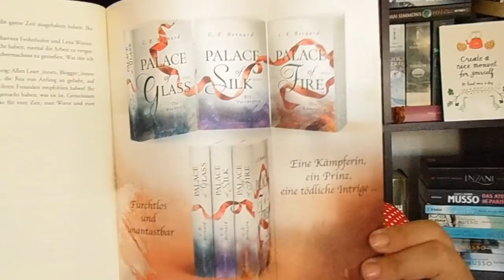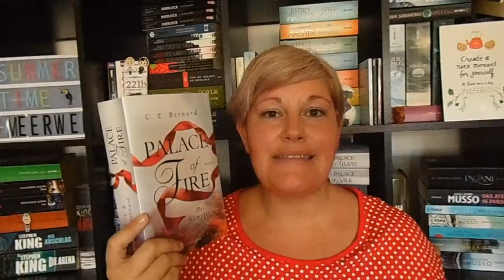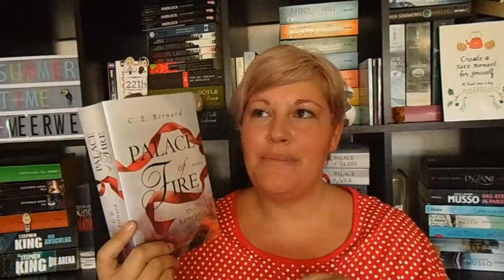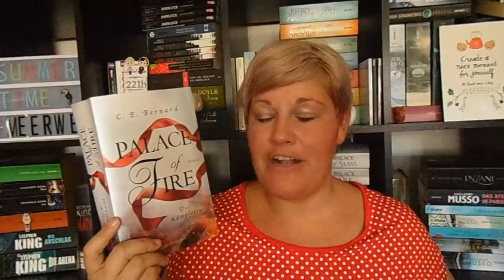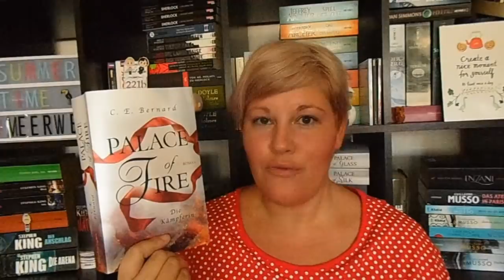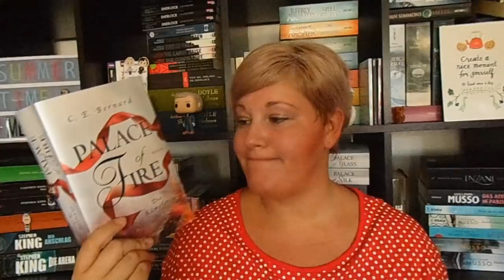Bücherwoche #29 ~ Ein Highlight jagt das nächster, leider auch ein kleiner Flop, Ausflug nach Münste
Eine wunderbare Bücherwoche ist vergangen. Neben 3 tollen Highlights gab es leider auch eine kleine Enttäuschung.
Bin gerade im Serien-Filme-Tief - habt ihr Tipps?

📚 Bücher
„Azurblau für Zwei“ von Emma Sternberg
Erschienen: 14. Mai 2018
Verlag: Heyne
Taschenbuch + E-Book: 10,-Euro
Seiten: 400
Hörzeit: 7Std. 40 Min.
Sprecherin: Vanida Karun

„Arthur und die Farben des Lebens“* von Jean-Gabriel Causse
Erschienen. 10. April 2018
Verlag: C. Bertelsmann
Gebunden: 20,-Euro      E-Book: 16,-Euro
Seiten: 280

„Ich bin viele“* von Dennis E. Taylor
Erschienen: 9. Juli 2018
Verlag: Heyne
Taschenbuch: 15,-Euro                 E-Book: 12,-Euro
Seiten: 460

„Palace of Fire – Die Kämpferin“* von C.E. Bernard
Erschienen: 23. Juli 2018
Verlag: Penhaligon
Broschiert: 14,-Euro       E-Book: 10,-Euro
Seiten: 510